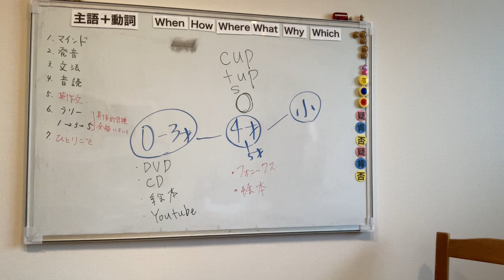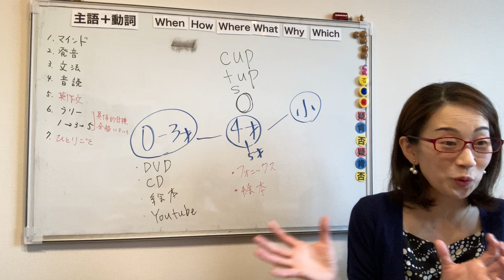【子供英語教育オンラインセミナー公開③】「この方法イイ！」と言ってるのはこういう親御さん｜最近の傾向と未来予想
0:03 よくお問い合わせくださるのは、こういう方
1:37 ４歳で英語絵本を読める！プログラムに挑戦するとき、親御さん こんな気持ち
2:30 教材の簡単な紹介
3:09 どんな人にオススメ？
3:55 これからの日本の英語教育事情 予想
動画をご覧頂きまして有難うございます。ジョリーフォニックスをしっかり＋読む力を育てる、に特化した英語講師Sanaeです。

想像したことありますか？あなたのお子さんが中学生になる時、どの程度の英語力なっていると理想的で嬉しいのか。

英語を楽しむ心を持つだけではなく。さらに奥へ進みませんか？
英語は当たり前、そう感じるチカラを持つ。
前者orさらに奥へ進む後者、どちらがあなたの理想ですか？

グローバルな考え方を持ち、英語が当たり前に感じるお子さんを育てるには、良いタイミングでベストな取り組みをすることが必要不可欠。

上記の想いに共感下さった親子さんに、日々の英語活動 習慣づくり、コーチング、レッスン、目標達成に必要な全てが含まれる完全カスタマイズで英語教育を応援してます。